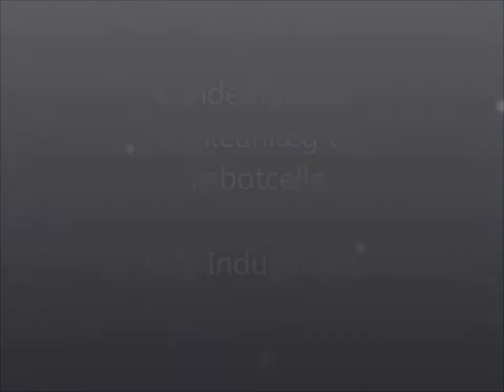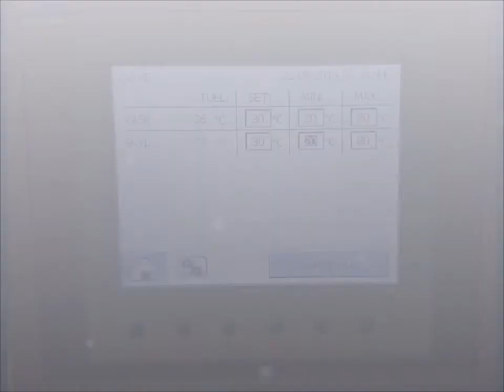Customized 2-zone parts cleaning system for a robot cell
Washing Zone
Rinsing Zone
Loading/Unloading done by the customers robot